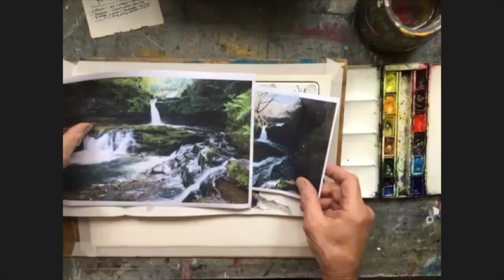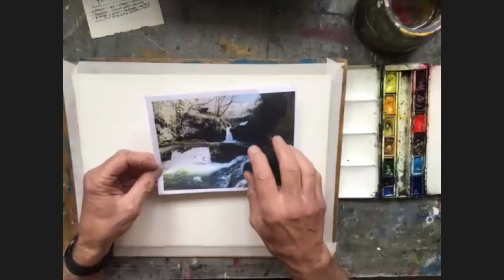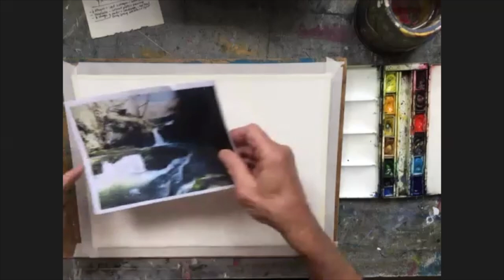painting 'a waterfall', by Mike Willdridge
A step-by-step demonstration for beginners in watercolours, the second in a series of three sessions focusing on 'painting water'. Mike's chosen scene in this video is 'a waterfall', working from two photos taken of a waterfall in the Brecon Beacons, Wales. The focus is on painting moving water in a landscape.  Mike Willdridge is a tutor in watercolours at The Watermill in Posara in Tuscany, Italy.  You can find out more about The Watermill at Posara and its painting courses
00:00:00 Discussion of Waterfall
00:01:13 Composition
00:04:21 Stage One - Drawing
00:08:47 Stage Two - Light Colours
00:23:30 Stage Three - Dark Colours and Shadows
00:52:44 Stage Four - Details (including the moving water)
01:42:01 Finished Painting